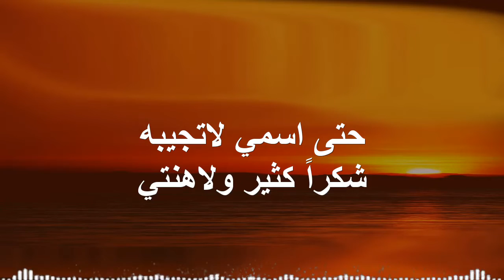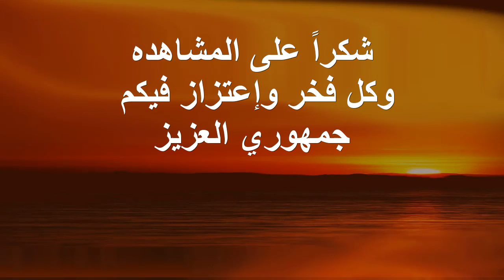الفنان سعيد البوعينين _فتى الجبيل _كنتي لعيوني حبيبه _كلمات الشاعر : خليفه البوعينين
للطلب يرجى التواصل معي على الانستقرام
لمتابعة فتى الجبيل عبر صفحات التواصل الاجتماعي: